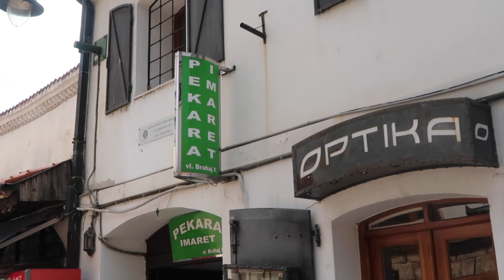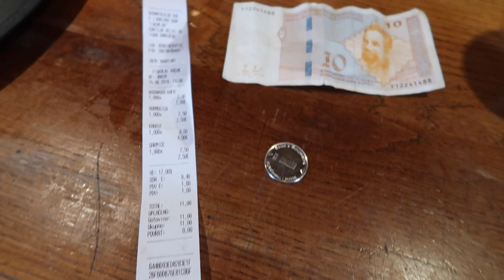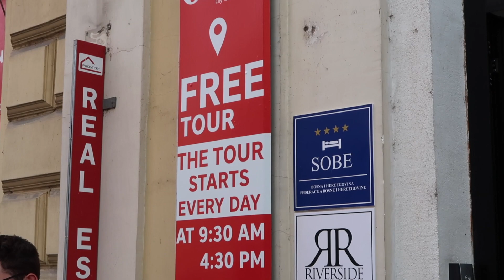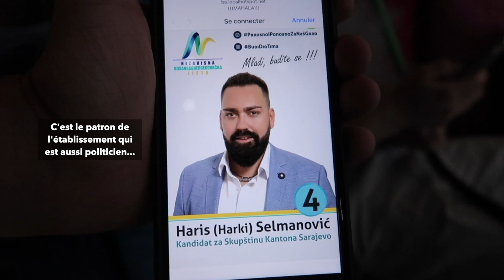BOSNIE 🇧🇦 SARAJEVO JOUR 2 : Je visite la ville et je pars fumer une chicha dans la vielle ville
Deuxième jour à SARAJEVO en BOSNIE et je pars dans la vieille ville manger un burek qui est une spécialité locale. Je pars ensuite me faire couper les cheveux et juste après je vais visiter la ville avec un groupe. Je finis ma journée à aller fumée une chicha (sorte de grande pipe à eau d'origine persane utilisée principalement dans le monde arabe pour fumer le tabac) avec Emir qui est originaire de SARAJEVO...

► Appareil photo : CANON G7X MARK II
► Caméra vlogs : GOPRO HERO 6 BLACK
► Micro : SONY ICD-TX 650B
► Drone : DJI MAVIC AIR
► Enceinte : BOSE SOUNDLINK MICRO
► Projecteur : NEBULA CAPSULE

🛒 PARTENAIRES

Vous n’êtes pas encore inscrit sur AIRBNB ou BOOKING ?
Je vous offre de 15 à 25 € sur votre prochaine réservation si vous vous inscrivez en cliquant ici :

UBER : 5 € de réduction sur votre première course Uber ! Pour bénéficier de cette offre, inscrivez-vous en suivant ce lien